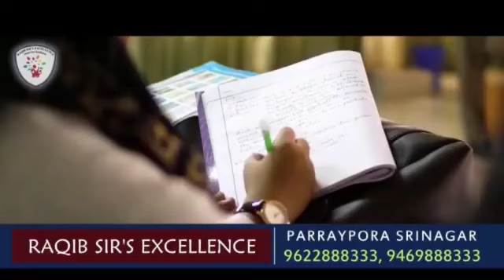Power tech private limited has failed to upgrade the electric system in the town Thanamandi.